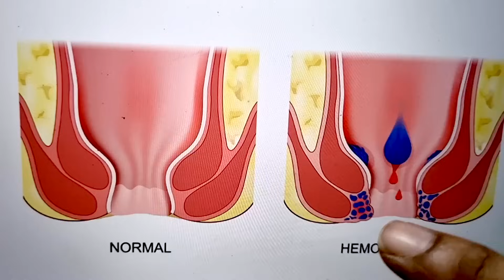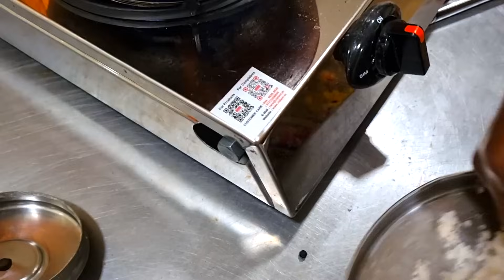ஈர நிலத்தில் ஒரு சத்தான சூப்பர் கீரை - மிஸ் பண்ணாதீங்க! food spinach immunity booster home remedies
food home remedies for increasing immunity booster
immune boosting home food
சத்தான சூப்பர் கீரை

DATA: Oxalis corniculata, the creeping woodsorrel, procumbent yellow Sorrell or sleeping beauty, is a somewhat delicate-appearing, low-growing herbaceous plant in the family Oxalidaceae